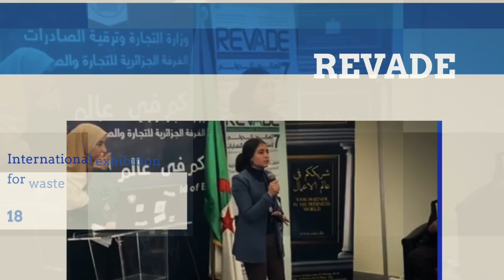برنامج التظاهرات المنظمة شهر نوفمبر 2024 بقصر المعارض الصنوبر البحري.